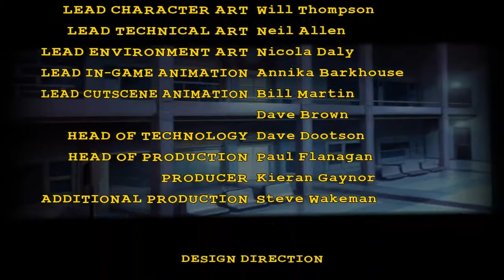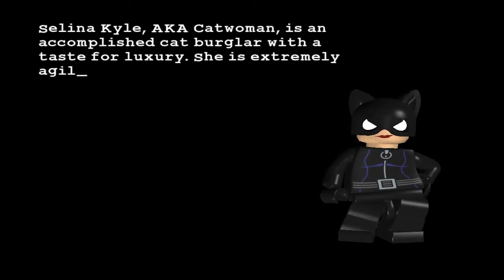Let's Play Lego Batman (P14) HD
I have decided to do a Let's Play for Lego Batman Part 14 HD